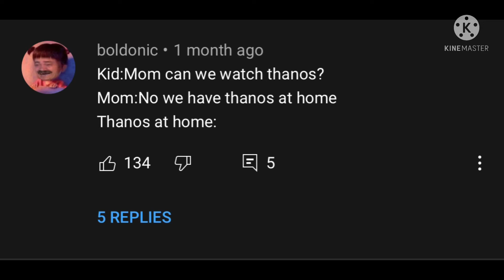A bizzar thing I found on my recommendation also this is funny trust me!